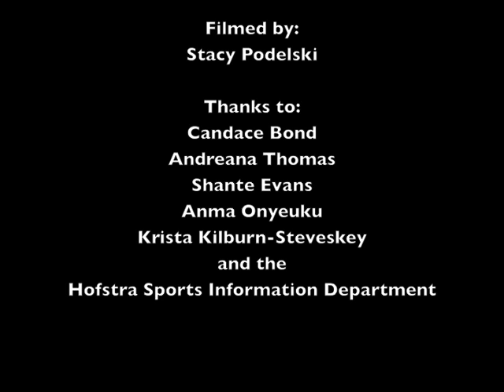Hofstra University Women's Basketball CAA Playoff Chat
1495 Sports brings this chat with members of the Hofstra University Women's Basketball team, prior to them heading to Upper Marlboro, MD for the Colonial Athletic Association Conference Tournament. Chat includes thoughts from head coach Krista Kilburn-Steveskey and players Shante Evans, Candace Bond, Anma Oneyuku and Andreana Thomas.